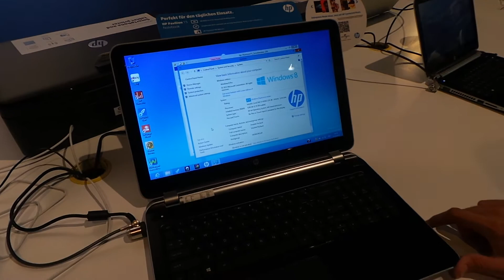HP Pavilion 15 (2013) notebook bemutató videó | Tech2.hu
Kipróbáltuk a legújabb verzióját a HP népszerű Pavilion 15 notebook sorozatának az IFA 2013 kiállításon.